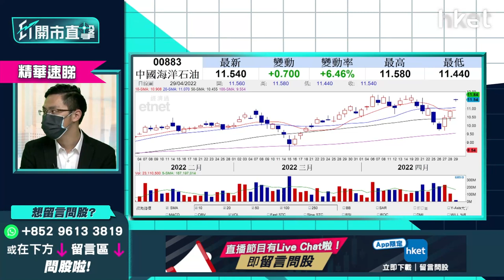【ET開市直擊】（精華）中海油883派息有驚喜 黃偉豪教你點部署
中海油公布首季業績，受惠於國際油價上升，以及銷量增加。期內收入近909億元人民幣，按年升73.5%。並宣布向股東派發每股1.18港元的特別股息。股價今日高開後升勢持續，現時升4%，報11.28元。

中薇證券研究部董事黃偉豪（Ravi）指出特別息比市場預期多，如果計及去年中期息0.3元，去年全年派1.48元息。以昨日的收市價計算，息率達十多厘。而且公司亦保證未來兩年派息比率不低於4成，派息價亦不會低於0.7元。息率平均至少有6厘半。

Ravi指股價現時走勢好，但始終未升穿過去11.8元的平台位。如果有貨的投資者可以繼續揸，未有貨的就不建議高追上車，等中線回調後才買入。